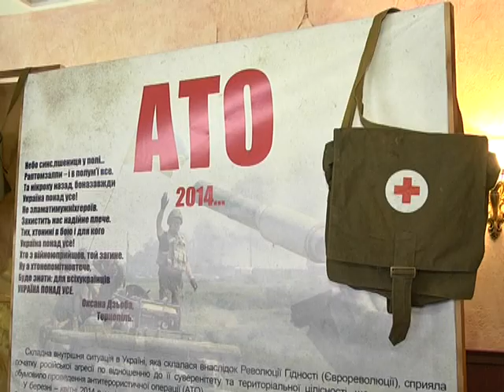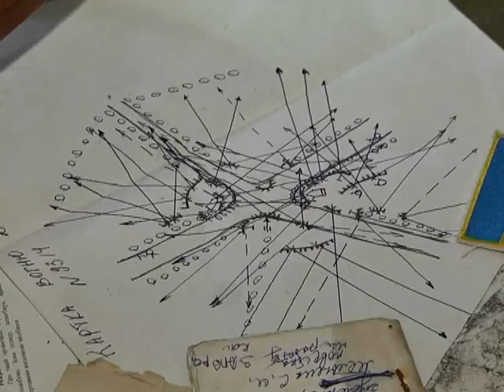В юридической академии открыли постоянную выставку об истории войн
от древних скифов до АТО